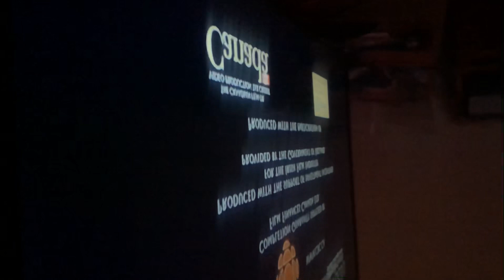December 28, 2021